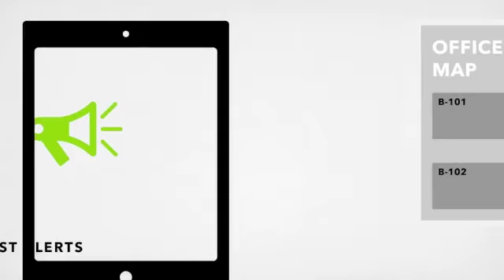Amazon smartphone expected (RCR Mobile Minute)